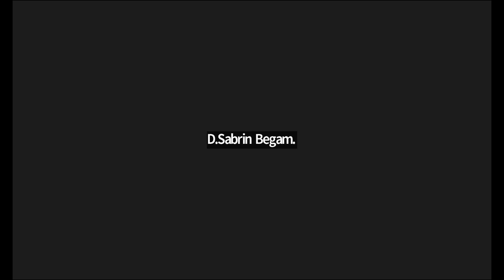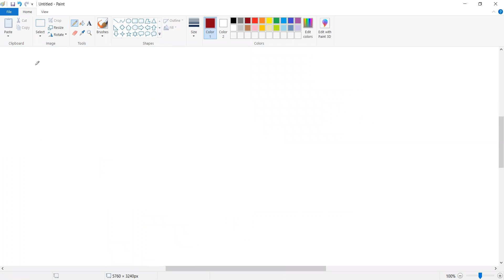Chemical equilibrium / part 6 / Murugan sir / Rajesh's NEET Academy (RNA) / @rajeshneet / RNBT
Download - Rajesh NEET Biology Tamil - Learning App from playstore#neet

Rajesh NEET books in Tamil (RNBT)